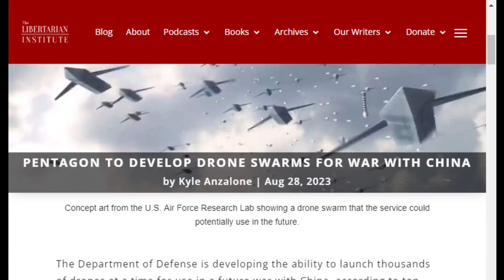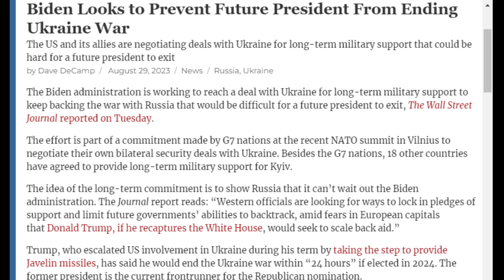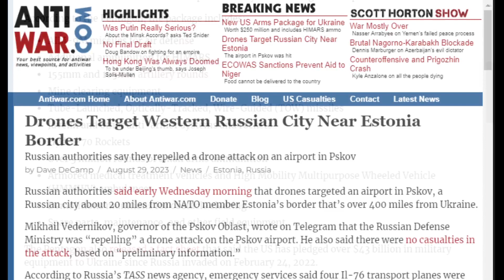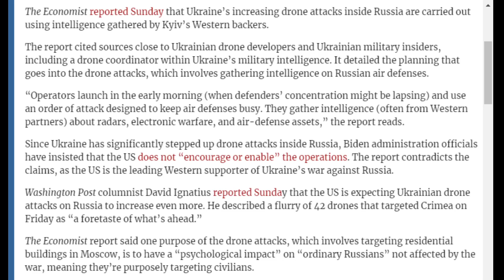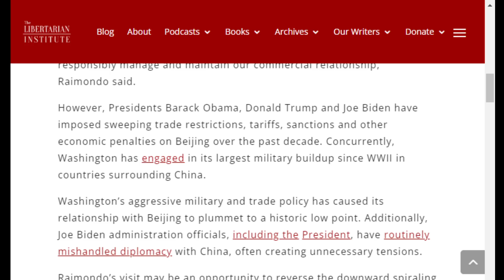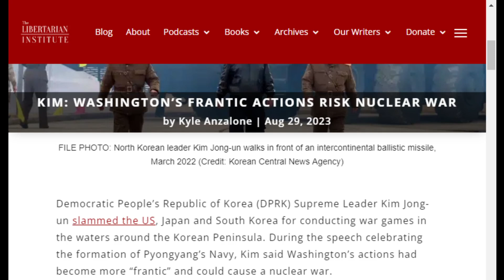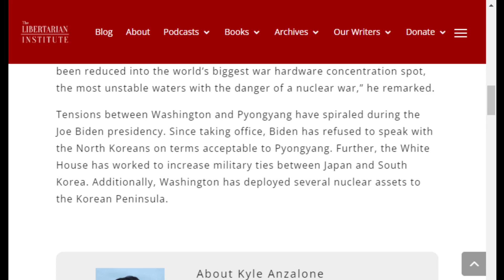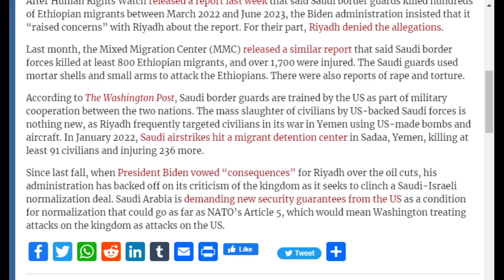Biden Wants to Turn Ukraine Into a Forever War: COI #465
On COI #465, Kyle Anzalone discusses the White House plan to ensure the next president is unable to end the proxy war with Russia.

Odysee

Rumble

bTTEiLoteVdMbLS7YqDVSZyjEY1eMgW7CP

36PP4kT28jjUZcL44dXDonFwrVVDHntsrk

qp6gznu4xm97cj7j9vqepqxcfuctq2exvvqu7aamz6

MeWe

Apple Podcast

Google Podcasts

Amazon Music

iHeart Radio